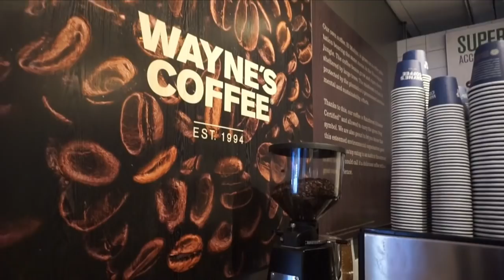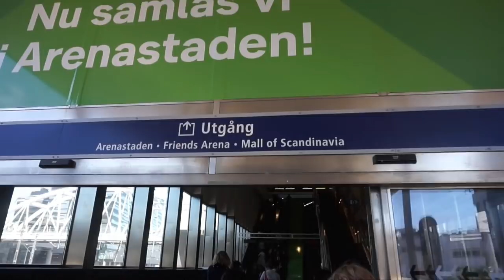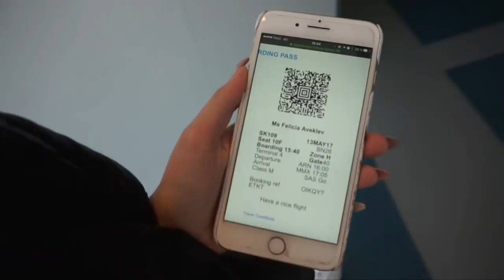VI SKA BLI SAMBOS!! | vlogg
Om allt går som det ska så kommer vi bli sambos i slutet av sommaren. Jag kommer äntligen bo med den jag älskar i staden jag älskar, Stockholm. Självklart kommer ni bli uppdaterade med mer information på mina sociala medier så glöm inte följa mig på Instagram och snapchat! Har ni frågor gällande lägenheten osv så kan ni ställa dem i kommentarsfältet. PUSS

- City night (Mikael Persson)
- Girls gone wild (Niklas Ahlström)

Övrigt: Filmar med min SONY A5000 och redigerar i final cut pro